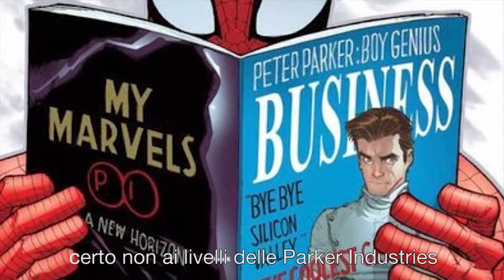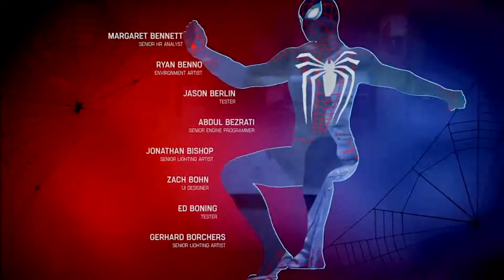Marvel's Spider-Man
«Da grandi poteri derivano grandi schiaffi.»